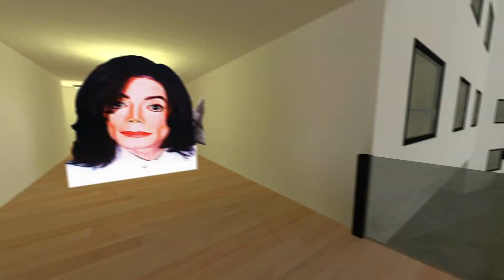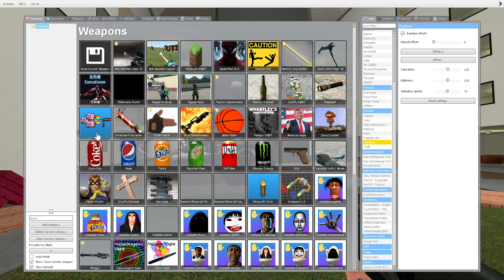Michael Jackson and Jerma, Scary Hand Nextbot Gmodin Gmod